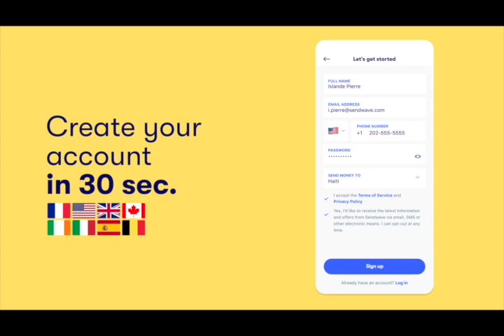MEN PRENSIP OU DWE RESPEKTE ANNDAN GETO A MEZANMI SIW PA VLE YO CHANTE ANTEMANW !